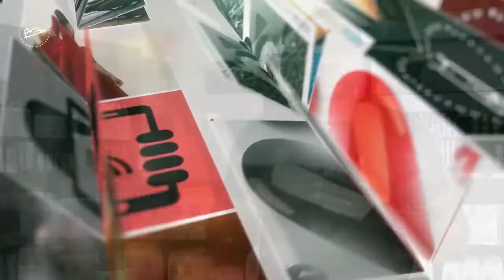LA PAROLE AU BOSS #2 - GNADOE MAGAZINE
Sans trop de blablabla, voici pour vous l'intégralité de l'épisode 2 de notre émission LaParoleAuBoss de GnadoeMagazine à travers laquelle vous découvrez les coulisses de la rédaction et nos petits secrets

Êtes-vous prêt à payer GnadoeMagazine en imprimé? Si oui, à combien ?

Page facebook Gnadoe : Facebook.com/GnadoeMagazine

Site : www;GnadoeMagazine.tg

ARTICLES
ELLE ENVOÛTAIT SES CLIENTS EN METTANT SES MENSTRUES DANS SA SAUCE

3. Habillé par Dzidula - Facebook